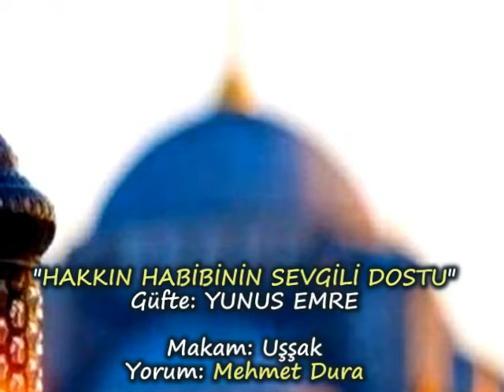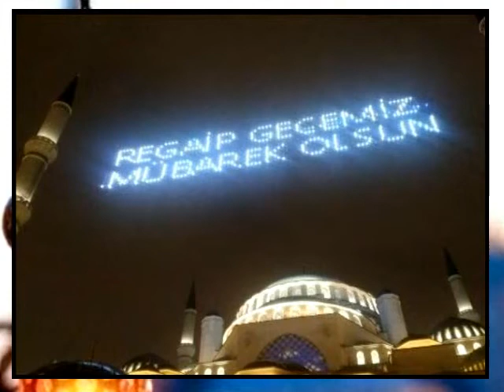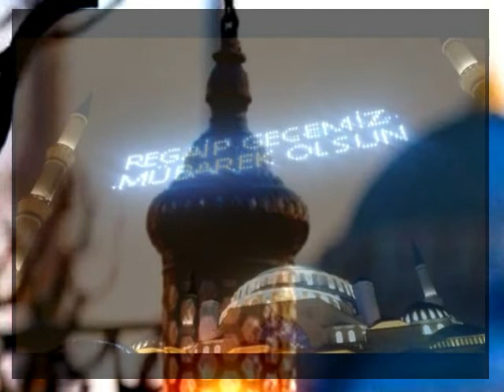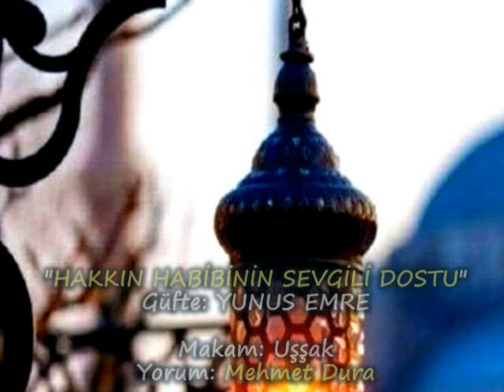MEHMET DURA-"HAKKIN HABİBİNİN SEVGİLİ DOSTU"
🍀🍀🍀REGAİP KANDİLİMİZ MÜBAREK OLSUN🌺🌺🌺🌺
03 ŞUBAT 2022 Perşembe
"HAKKIN HABİBİNİN SEVGİLİ DOSTU"
GÜFTE: YUNUS EMRE
MAKAM: UŞŞAK
YORUM: MEHMET DURA